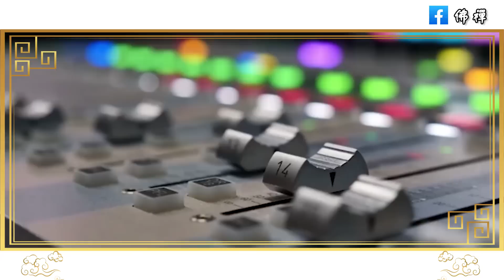佛禪：退休後不能做的三件事！誰做誰後悔，沒有好處，快退休的人趕緊看看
佛禪：與人交往，就應該選擇人品好的人，學會這兩招，輕鬆看清一個人的人品
佛禪：善良的女人聽好了！無論如何，你也不能在這3件事上退讓，否則就會吃大虧
佛禪：朋友不用太多，人到中年，請將這四種人踢出你的朋友圈 | 與優秀的人交往
佛禪：家庭幸福是根本！如果家庭裡有這4種人，注定會帶來滅頂之災，不是危言聳聽